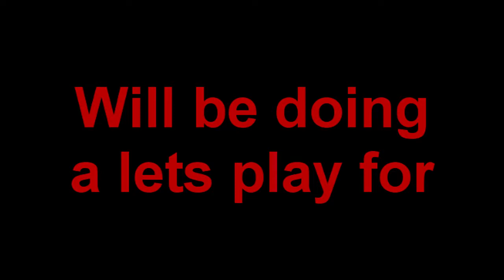HALO REACH LETS PLAY IN HD